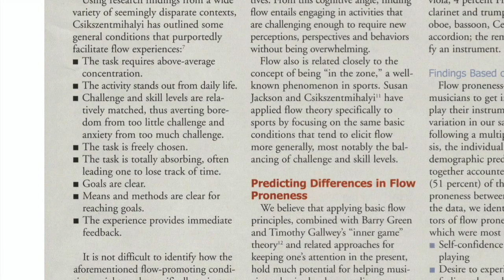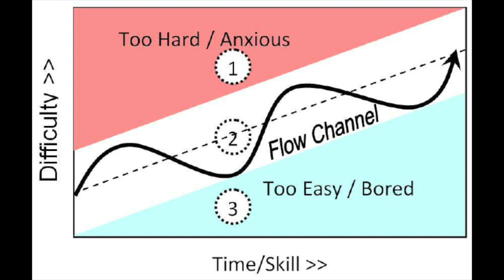Playing in the Zone | Super Smash Bros. Ultimate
A analysis on how to play in a flow state, or colloquially, being in the zone. Today we cover the article Flow Experiences Among Musicians by Arvid J. Bloom & Paula Skutnick-Henley, teaching us how to enter flow. If you're a fighting game player, I believe the FGC would call this playing Ultra Instinct 😂

0:00 Intro
0:25 Flow Experiences Among Musicians
1:35 How to Enter Flow
2:20 Challenge, Means & Methods
3:30 Creating Challenge

READING LIST [UPDATED LINKS FOR 2022]

My Book/eBook

The Inner Game of Tennis

Deep Work

The Obstacle Is the Way

SMASH GRINDER ESSENTIALS [UPDATED LINKS FOR 2022]

Optimal LAN Adapter

Optimal SD Card

7 ft. Ethernet Cable

15 ft. Ethernet Cable

"No Excuses" 50 ft. Ethernet Cable